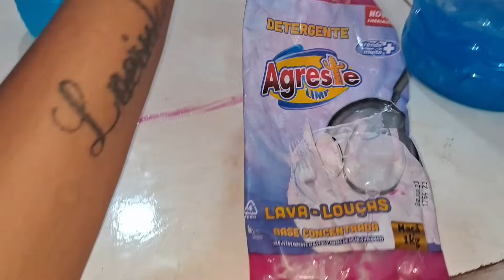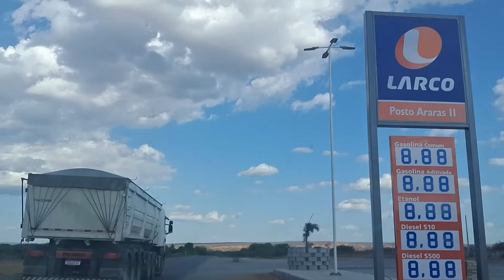FINALMENTE CONSEGUIMOS🙏🥺| PRÉ NATAL👶🤰|NÃO COMPRO MAIS PRODUTO DE LIMPEZA 🧼🧹| PONTO TURÍSTICO🐦🦜